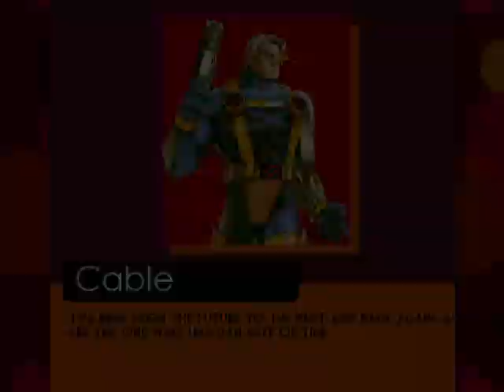MG026 MUGEN - Cable #14 vs. Pepito (Quetzalcoatl_88)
Today Cable faces Pepito, an original character created for MUGEN by Quetzalcoatl_88, the same creator of Zinc, a character from the flash video game, Aero Knights that I faced a long time ago.
This character is quite frustrating in his AI, because he usually performs sick and brutal combos; especially if he is close to his opponent and abusing a lot of his helper, Juan, who was created by the same author as Pepito.
Cable will use a flurry of shots to defeat this mighty Mexican warrior.

Characters:
Cable by Kong, edited by R@ce45 (Me)
Pepito by Quetzalcoatl_88

Stage: Dragoon Observatory by ALEX & MUDY